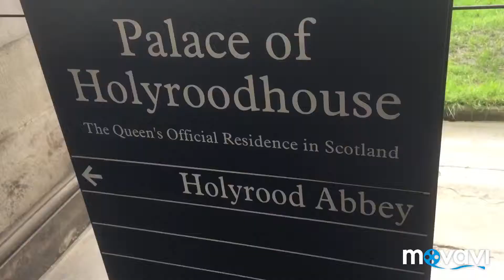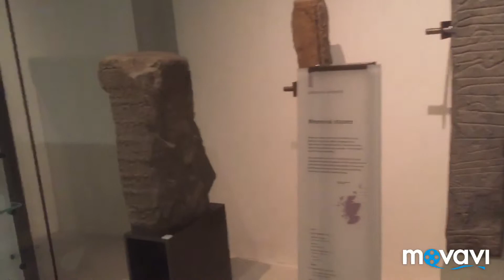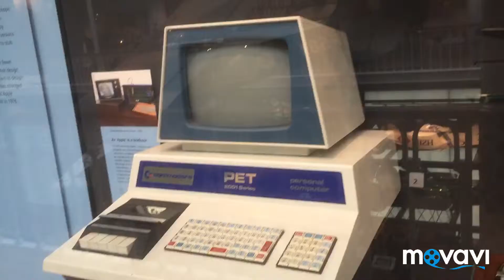EDINBURGH, SCOTLAND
European Vacation 4-2 to 5-2-2019